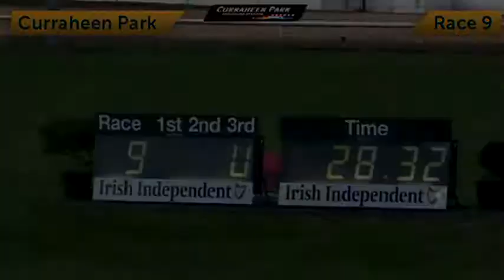Skywalker Manner - Irish Independant Laurels 2017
Round 2
1st July 2017